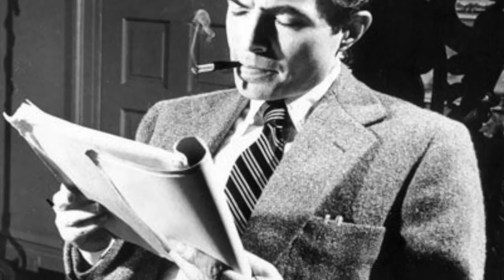A Video Tribute to the Great James Mason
A video tribute to one of the best British actors of all times